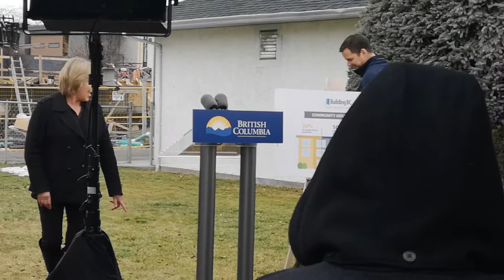🛑NOW Canada and BC Housing Press Conference for 1060 Cawston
BC Housing, City Of Kelowna and NOW Canada announced a new affordable housing project in Kelwona.  Thsi is an extra 40 new units of affordable housing to single moms and children is vital to a healthy community.  The project is projected to complete by winter/spring of 2021 and is a design of NEW TOWN SERVICES.
The BC Housing minister and local mayors as well as a first nation elder spoke to the captivated audience about the 1060 Cawston Project and 2 more affordable housing project!  Alot of good made public today!
It's always feels good to be part of the solution. :)